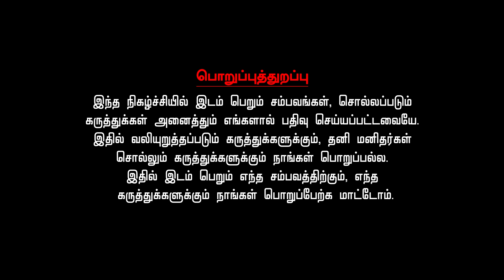இந்த வாராஹி கோவிலில் மட்டும் தான் வழிபட வேண்டும்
மாந்திரீகம், நம்பிக்கை துரோகம் போன்றவற்றால் பாதிக்கப்பட்டவர்கள் பிரேதரூட வாராஹியை வழிபட வேண்டும். இந்த அன்னையை வீட்டில் வழிபடுதல் கூடாது. ஆலயம் சென்று தான் வழிபட வேண்டும். வாராஹி  ஆலயம் சென்று அன்னைக்கு தெற்கு முகமாக தீபம் ஏற்றி அந்த அன்னையை  பிரேதரூட வாராஹி என்று நினைத்து  மனதார பிரார்த்தனை செய்தால் உங்கள் மனக் கஷ்டம், துயரம் போன்றவை நீங்கும்.  இந்த அன்னைக்கு மது மாமிசம் கூட வைப்பார்கள் என்று புராணம் கூறுகிறது. ஆனால் நாம் வீட்டில் வணங்கும் வாராஹிக்கு மது மாமிசம் படைத்தல் கூடாது. இந்த அன்னையை அமாவாசை இரவு வணங்குதல் நல்லது.மேலும் விவரங்கள் அறிய இந்த வீடியோவை முழுவதும் காணுங்கள்.